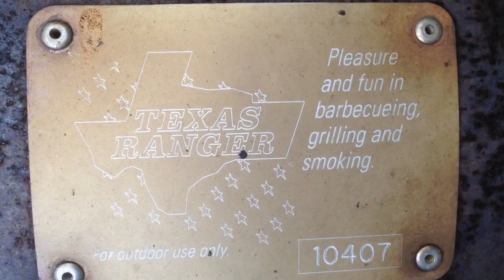Das Konfirmationsfest auf dem Bauernhof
Bei wunderbarem Wetter Essen die Gäste im Garten